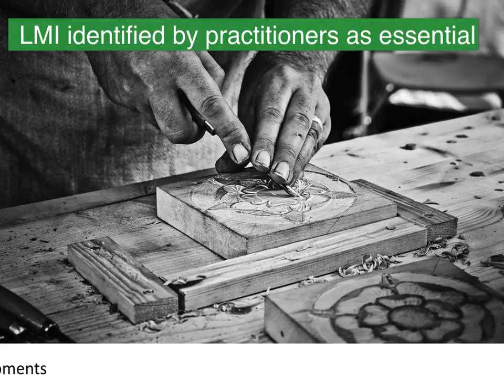Using Labour Market Information in Practice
The third of the short videos prepared to support the EmplyID project MOOC on the Changing World of Work